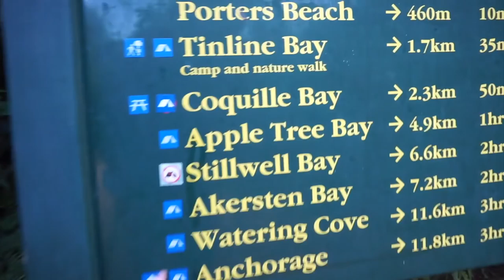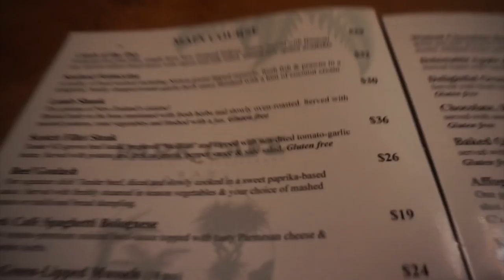FREE WINE FROM A RANDOM STRANGER... | Abel Tasman, New Zealand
Today we headed out and walked some of the gorgeous costal walk here in the Abel Tasman National Park followed by treating ourselves to some dinner where we got free wine sent to our table from a complete stranger!!

Important stuff